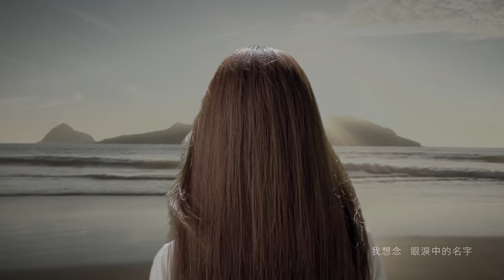謝安琪Kay Tse - 眼淚的名字 (官方完整版MV)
收錄於2013年9月《謝－安琪》國語專輯

在愛情裏、我們也許都是另一個人現在進行式、也是別人的過去式,
每一個人的心中都有幾許眼淚的結晶、繁星落盡才能驀然回首這些名字，原來它們是躲藏許久的真實。

 一滴眼淚 一段無法褪去的記憶
或許 我們都忘了 有多久 沒掉過眼淚 亦忘了 曾經掉過多少眼淚.

謝謝 謝安琪 釋放了 眼淚中的每個名字
作詞：易家揚
作曲：生命樹_小王子

記憶消失　是一種騙人的事
它是躲在　心中的刺
我很想念　和你走過的巷子
和跨年夜散步那幾小時

愛情像花　消失的像一首詩
但是孤單　卻都類似
想你的心　想你講話的方式
和回不去的那個開始

你是我眼淚中的名字　那往事中的寶石
心痛的是　這分開很久的現實
我想念眼淚中的名字　那安慰我的樣子
哄我別哭　在耳邊說故事

愛　在很久之後被忘了
忘了的人　怎麼住在眼淚中

眼淚中的名字　往事中的寶石

多少名字　是眼淚的　隕石